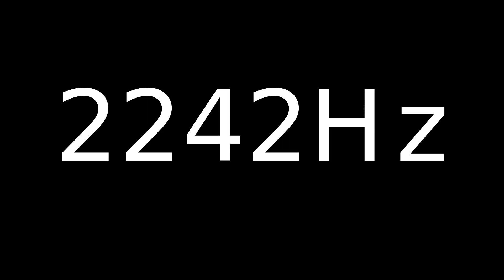Speaker Sound Test 2242Hz